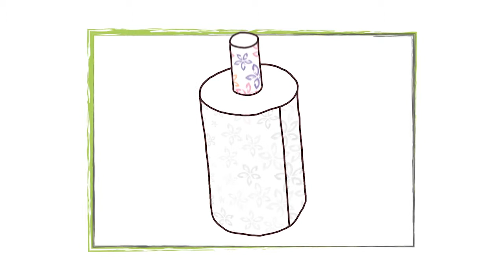Trailer video cartoon per lancio Solid+ / Fabio Perini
Per Fabio Perini, azienda specializzata nella produzione di macchinari destinati al settore tissue, Exprimo ha creato quattro video in stile cartoon per la presentazione del nuovo prodotto Solid+ in occasione del MIAC 2013, Mostra Internazionale dell'Industria Cartaria.